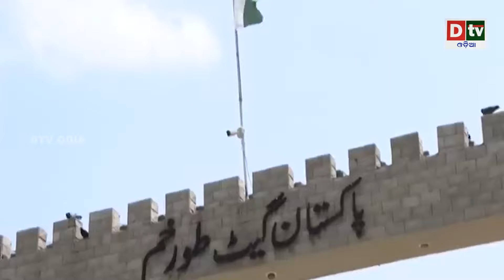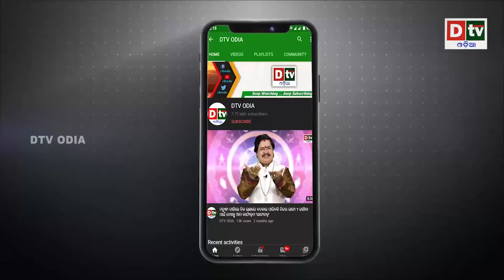ଜି ୨୦ ସଂଘଠନରେ ଖୁବ୍ ଶୀଘ୍ର ସାମିଲ୍ ହେବ ପାକିସ୍ତାନ | Latest Odia News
dtv odia,
odia news live,
odisha news,
odia news,
bhubaneswar news,
odisha news,
ଓଡ଼ିଆ news,
odisha lockdown,
odia news,
odisha news
ଓଡ଼ିଆ news
bhubaneswar news
odia news odisha
latest news